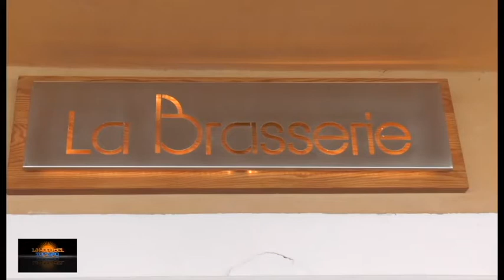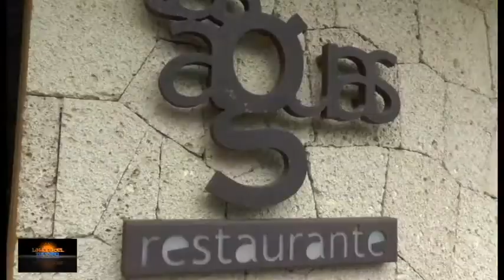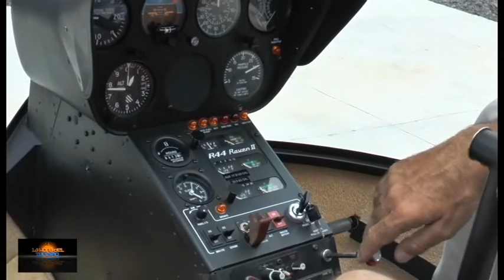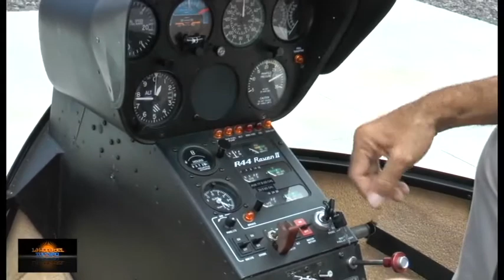La hora del turismo - Un día en... | ep.13 - 17/07/16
- Turismo 5 estrellas -
En cada una de las ediciones de este programa, se incluirán reportajes sobre la oferta turística en Canarias, noticias del sector, información sobre acontecimientos relacionados con el sector turístico que han tenido o van a tener lugar, entrevistas con distintas personas que de una manera u otra se encuentran vinculadas con este sector de la economía en las Islas Canarias.